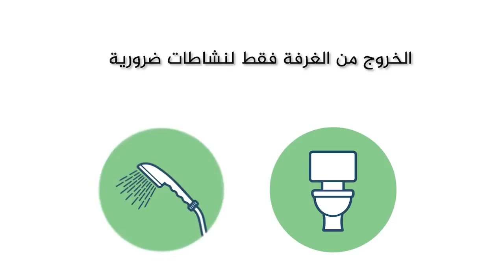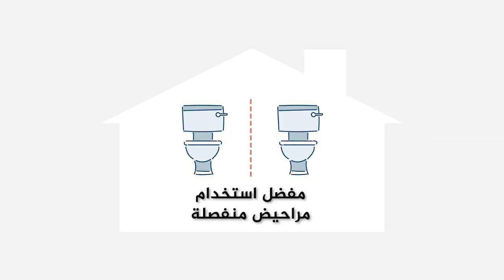بالفيديو- هكذا نمنع انتشار فيروس الكورونا في البلاد قدر الإمكان- 2020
الكورونا في اسرائيل - وزارة الصحة - 2020